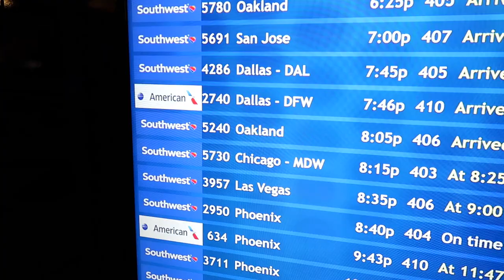Fun Trip To Ontario Airport To get Cousin Nancy From Massachusetts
Hi everybody, We had a very entertaining time going to Ontario Airport and getting cousin Nancy from Massachusetts. Have an awesome day, Billisa